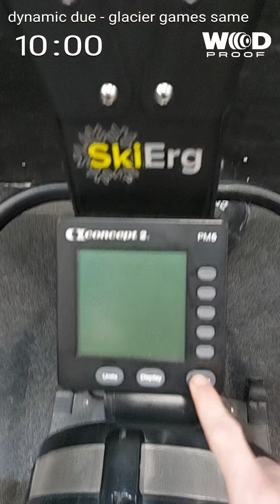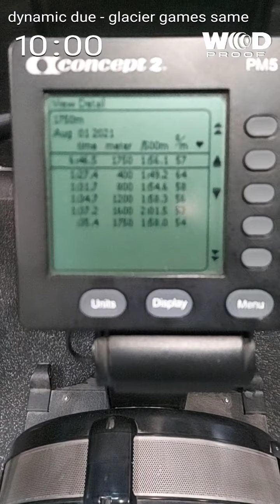Dynamic Duo - Glacier Games Same Sex Pairs 2021 - Q1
10min Cap
Part A - 1750 Ski
Part B - Max Thursters